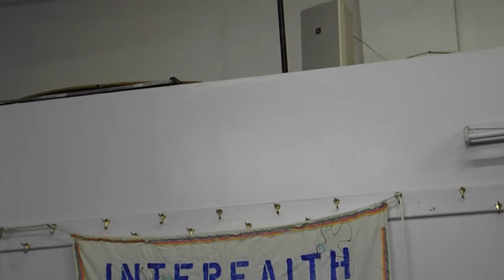2014 Interfaith Peace Walk Al Aqsa Mosque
The Interfaith Peace Walk is a walking dialogue between Jews, Christians, Muslims, Buddhists, Hindus, Sikhs, Wiccans, Baha'i, and others. Our theme this year is "Side by Side on Sacred Ground: Celebrating Transformations" Our upcoming general planning meetings will be held on March 19th and April 9th at Al Aqsa Islamic Center, 1501 Germantown Avenue, Phila., starting at 6:30 PM. Visitors are encouraged and welcomed.Our Mission:  To facilitate peace, justice and reconciliation by engaging faith groups and other communities in dialogue, reflection, action and an annual Interfaith Peace Walk.

Our Vision:  To nurture a transformative process of reflection, relationship-building and action among faith and secular groups working toward peace and justice through periodic dialogues about challenging issues; community service; outreach to religious and ethnic groups experiencing intolerance or persecution; and an annual Interfaith Peace Walk.